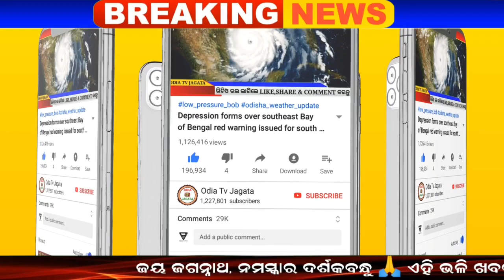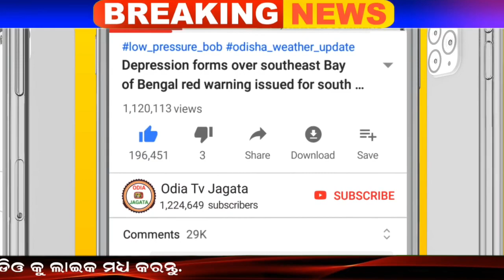Odisha Cyclone Latest Update News | Cyclone Circulation Forms Over South Andaman Sea | Laghuchap